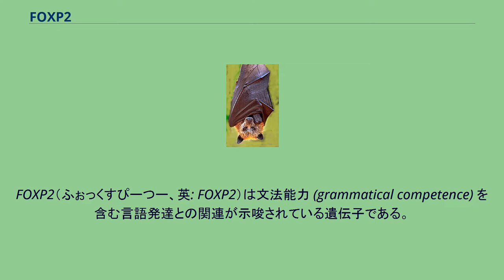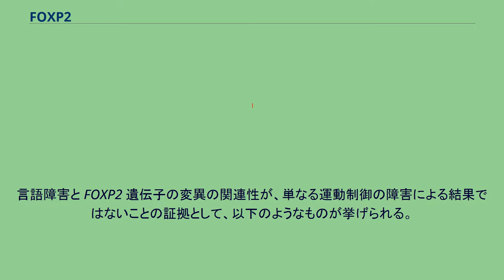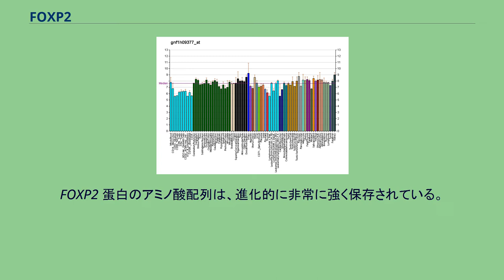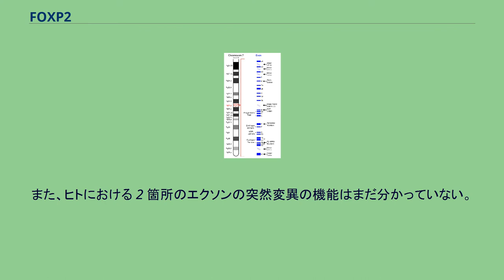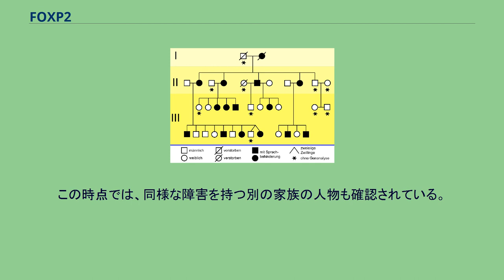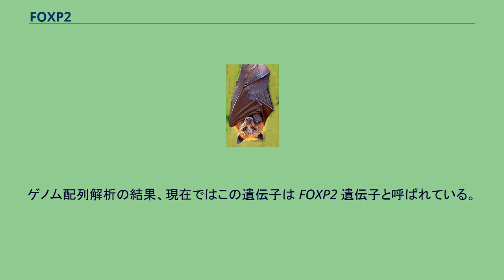FOXP2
FOXP2（ふぉっくすぴーつー、英: FOXP2）は文法能力 (grammatical competence) を含む言語発達との関連が示唆されている遺伝子である。
FOXP2は、転写因子の一種であるFOXファミリーの一員である。
ヒトにおける突然変異と、マウスでの研究から、FOXP2は脳や、肺、腸などの発達における遺伝子の発現制御に関与していることが分かっている。
しかし、FOXP2が正確に何の遺伝子の発現を調節しているかは、まだよく分かっていない。
ヒトの発達性言語協調障害のいくつかのケースは、FOXP2 遺伝子の変異と関係している。
このような障害の例として、認知的な障害はほとんど、または全くないものの、言語に必要とされる協調的な運動を適切に行うことができない患者が存在する。
このような患者の動詞産出課題と音声反復課題における脳活動を fMRI を用いて計測した結果、（言語課題に関与する脳中枢であるとされる）ブローカ野と被殻の活動の低下が見られた。
この結果から、FOXP2 は『言語遺伝子』と呼ばれるようになる。
FOXP2 遺伝子に変異を持った人は、言語と関係ない症状も示す（このことは FOXP2 が身体の他の部位の発達にも関わっていることを考えれば驚くに値しない）。
また、FOXP2 と自閉症の関連についても、肯定的な結果と否定的な結果の両方が報告されている。
言語障害と FOXP2 遺伝子の変異の関連性が、単なる運動制御の障害による結果ではないことの証拠として、以下のようなものが挙げられる。
FOXP2 は脳と肺の適切な発達に必要とされている。
FOXP2 遺伝子のコピーを 1 つしかもたないノックアウトマウスは、幼児期の発声が有意に低下する。
一方、FOXP2 遺伝子のコピーを持たないノックアウトマウスは小型で、プルキンエ層などの脳領域に異常を示し、生後 21 日で肺の適切な発達が起きないことにより死んでしまう。
ソングバードにおける FOXP2 の別の研究から、FOXP2 が神経可塑性に関与する遺伝子を調節していることが示唆されている。
歌の学習の際にFOXP2 が脳領域で上方調節されることが、若いキンカチョウの歌の学習に決定的な役割を持つ。
この鳥の大脳基底核のエリア Xにおける FOXP2 の遺伝子ノックダウンは歌の模倣の不完全さや不正確さを引き起こす。
同様に、大人のカナリアにおける高い FOXP2 の発現レベルは、歌の変化と相関がみられる。
加えて、大人のキンカチョウにおける FOXP2 の発現レベルはオスがメスに向けて歌う際に比べて、他の用途で歌う際に低下していた。
歌を学習できる鳥と出来ない鳥の違いは FOXP2 蛋白のアミノ酸配列の差というよりは、FOXP2 の遺伝子発現量の差とみられている。
FOXP2 はコウモリの反響定位との関連も示唆されている。
FOXP2 蛋白のアミノ酸配列は、進化的に非常に強く保存されている。
FOXP2 蛋白に似たものはソングバード、魚、アメリカワニのような爬虫類でも見つかっている 。
ポリグルタミン鎖の他には、ヒトの FOXP2 はチンパンジーの FOXP2 とは 2 アミノ酸、マウスの FOXP2 とは 3 アミノ酸、キンカチョウの FOXP2 とは 7 アミノ酸しか違わない 。
ネアンデルタール人の骨から抽出された DNA を調べた結果、ネアンデルタール人は現生人類と同じバージョン（対立遺伝子）の FOXP2 を持つことが分かっている。
ヒトとチンパンジーの FOXP2 の 2 アミノ酸の違いが、ヒトの言語の進化を生んだと考える研究者もいる。
しかし、ほかの音声学習をする動物と FOXP2 の同様な突然変異との間に明確な関連は見つけられないとする研究者もいる。
また、ヒトにおける 2 箇所のエクソンの突然変異の機能はまだ分かっていない。
発達に関する研究やソングバードの研究から、ヒトと非ヒト科霊長類との違いは、この 2 箇所の突然変異ではなく、（FOXP2 が発現した時に作用する）調節塩基配列の違いによるという可能性も存在する。
KE 家の系図 この遺伝子に関する研究は、元々KE 家（en。K 家とも）に関する研究から始まった。
この家族の特定の人物は、3 世代に渡る遺伝性の言語障害にかかっていた。
この家族の詳細の調査を行った結果、この障害は優性遺伝することが分かった。
この家族の言語障害にかかっている人物とそうでない人物のゲノム解析が行われた。
最初の解析では、変異が起きた領域は...